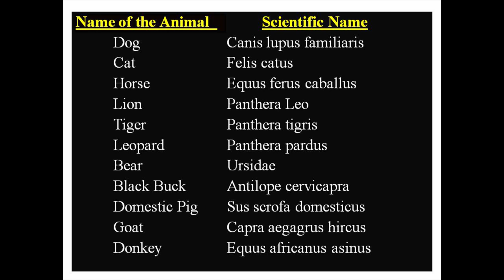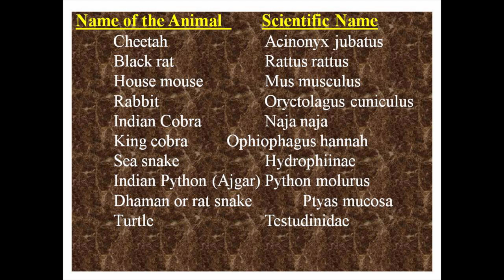Scientific name of Birds and Animals